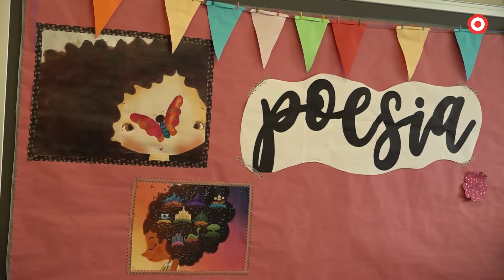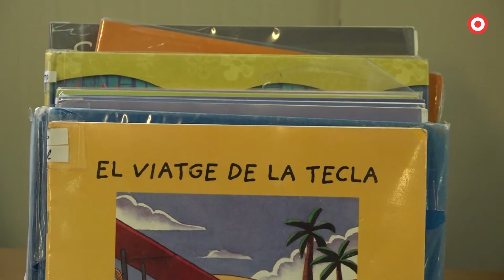Neix el projecte 'Reus Ciutat de Conte'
Es tracta d'una sèrie d'activitats relacionades amb la literatura infantil i juvenil dels autors que donen nom a les aules del centre, i on es vincularan amb altres arts escèniques com música dansa o expressió artística.